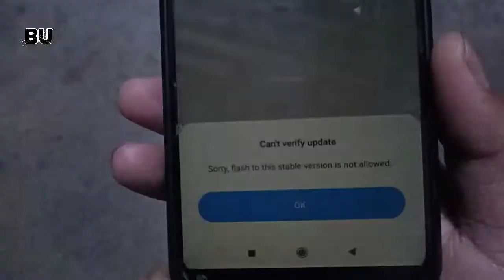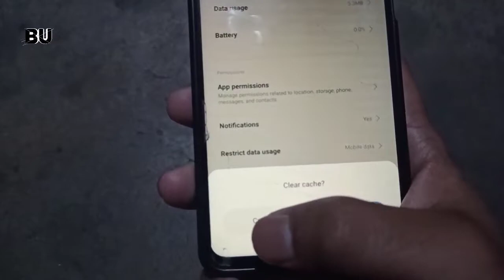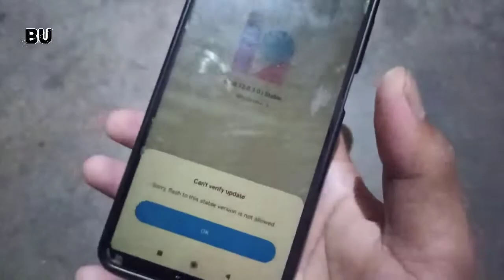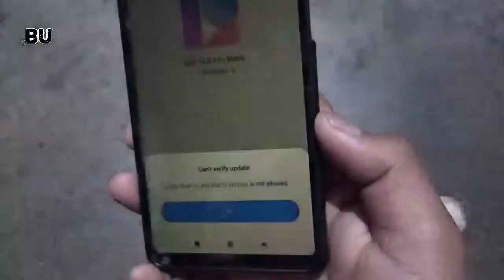MIUI SORRY FLASH TO THIS STABLE VIRSION IS NOT ALLOWED | MIUI MANUAL UPDATE ERROR PROBLEM SOLUTION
⚡ Amazon Best Value Products

1.40 USB Lights (₹ 37 ) Only

2. Boat Ear Phones ( ₹ 375) Only

3.Mi Power Bank 3i 20000 mAh (₹1699)

miui android 11,
miui ads,
a clean miui,
miui bugs,
miui bootloader unlock,
miui best icon theme,
miui bloatware remover,
miui battery drain fix,
miui control center,
miui customization,
miui custom rom,
miui control center theme,
miui convert to ios,
miui call recording,
miui charging animation,
sdk miui c'est quoi,
miui dialer,
miui dialer for redmi note 10 pro,
miui download latest package,
miui dark theme